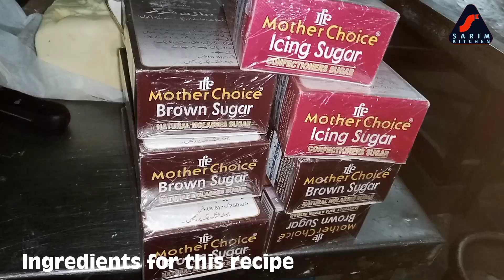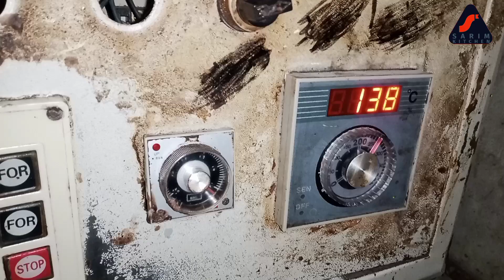God, How delicious! only a few people know this method! Delicious chocolate biscuiti for tea!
Welcome to Sarim Kitchen, where we explore the art of culinary delight! Indulge your sweet tooth with our irresistible Chocolate Almond Biscuiti recipe. In this video, we guide you through each step, from mixing the finest ingredients to the heavenly aroma that fills your kitchen. Get ready to bake up a batch of decadent delights that will leave you craving for more.

almond chocolate biscuiti recipe bakery style
chocolate biscuiti recipe
 chocolate biscuiti
almond biscotti
 almond biscotti recipe
 almond biscotti recipe by sarim kitchen

sarim Kitchen chocolate biscuiti
biscuiti recipe bakery style
biscotti recipe by sarim kitchen
 chocolate biscuiti bnane ka tarika
almond chocolate biscuiti recipe bakery style kaise bnaeye
biscuiti recipe
double chocolate almond biscotti
chocolate almond biscuit recipe
chocolate biscuit
biscotti recipe
double chocolate almond biscotti recipe
easy biscuit recipe
almond biscotti recipe
chocolate biscuits recipe
chocolate biscuit cake
chocolate almond biscotti
chocolate biscotti recipe
cookies recipe
chocolate digestive biscuits recipe
o-bake almond chocolate biscuit cake
bakery biscuits recipe
bakery biscuits
bakery chocolate biscuit recipe
bakery style biscuits
chocolate biscuits
chocolate biscuit recipe
chocolate biscuits recipe
bakery style eggless biscuits recipe
chocolate biscuit bakery style perfect recipe
chocolate cookies recipe
bakery biscuits recipe in hindi
bakery style chocolate biscuits
biscuit recipe
bakery biscuit
10 bakery style biscuits recipe
bakery style biscuit recipes